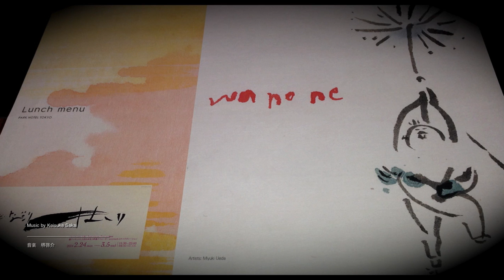Miyuki Ueda Exhibition 2014 上田みゆき なごりとはしり展_Perk Hotel Tokyo_春ー夏ー秋 2014 ディスプレイ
日本は世界でも稀なほど、一年を通して非常に変化に富んだ気候風土に恵まれています。四季折々の美しい花、豊かな旬の味覚、多彩な行事や祭事。古来より四季を愛で、共に暮らして来たからこそ、過ぎ行く季節を惜しみ、迎える季節を焦がれる独特の情緒が日本人には存在します。

　パークホテル東京では、日本人が大切にする季節の変わり目に「なごりとはしり」と題し、日本の美意識を体感できるアート展示を年4 回開催いたします。2014 年度の展示では、墨アーティスト上田みゆきが「POWER OF NATURE」の理念を主軸に墨で四季のうつろいを表現、同時に映像クリエイタ―antymark が上田作品を大壁面スクリーンに表現いたします。音楽は堺啓介Keisuke Sakai